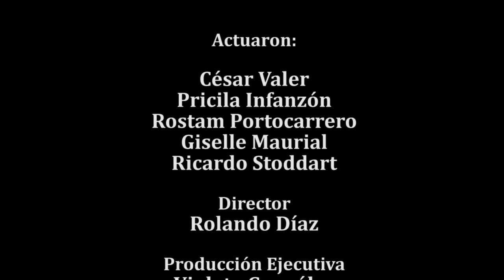TERREMOTO EN MÉXICO